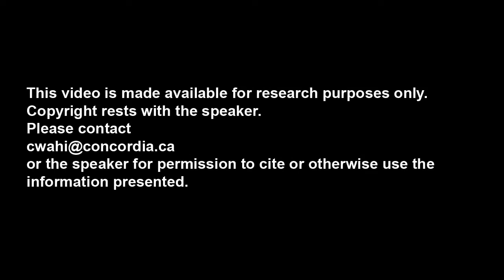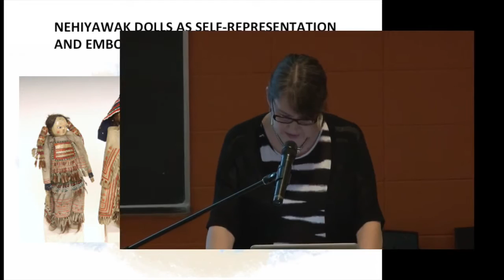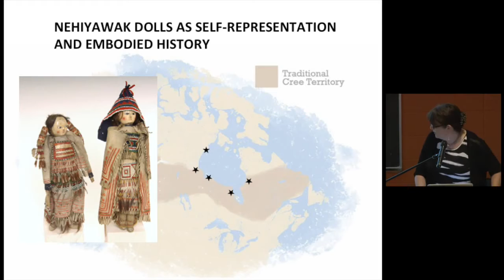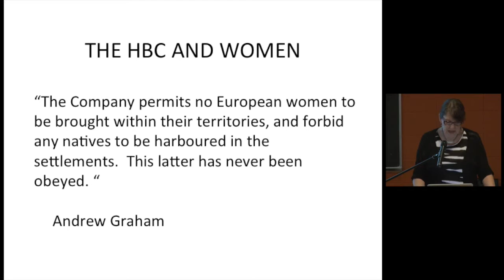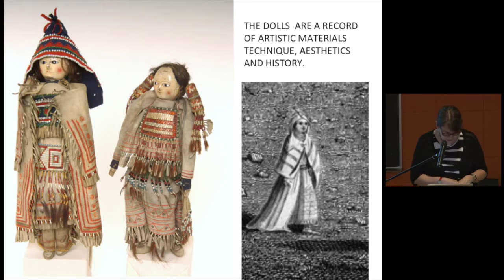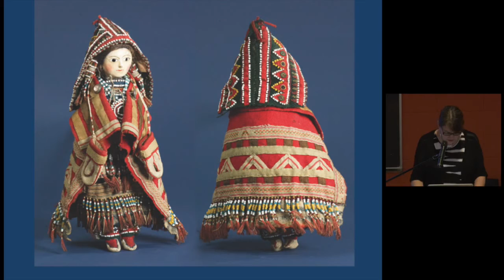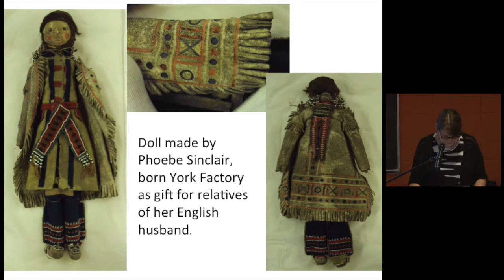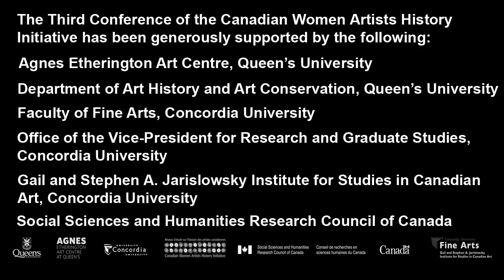Sherry Farrell Racette, “Nehiyawak Dolls as Self-Representation and Embodied History”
Sherry Farrell Racette presents the paper “Nehiyawak Dolls as Self-Representation and Embodied History,” part of The Artist Herself: Broadening Ideas of Self-Portraiture in Canada, Third Conference of the Canadian Women Artists History Initiative, 8–9 May 2015, Queen’s University and the Agnes Etherington Art Centre, Kingston.